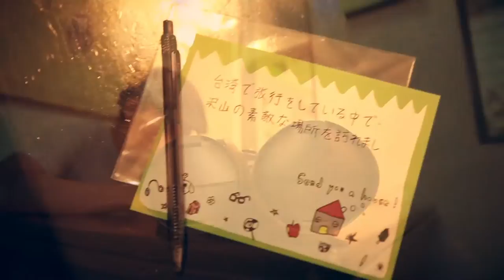KiWAV - Hoocap DSLR Lens Cap and Hood 2 in 1 , how to use II – R series